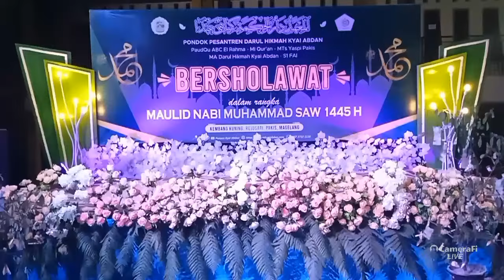🔴 Live | Ponpes Darul Hikmah Kyai Abdan Bersholawat Bersama AlHabib Hamid Bin Yahya dari Tempuran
Ponpes Darul Hikmah Kyai Abdan Bersholawat
dalam rangka memperingati Maulid Nabi Muhammad SAW

🗒 Bersama :
AlHabib Hamid Bin Yahya
( Tempuran Magelang Jawa Tengah )

DATE 📌
🗓️ Rabu Malam Kamis, 27 September 2023

Mohon Dukungannya

Pondok Pesantren Darul Hikmah Kyai Abdan
Jl. Balak No.02-04 Kembang Kuning Rejosari Pakis Magelang